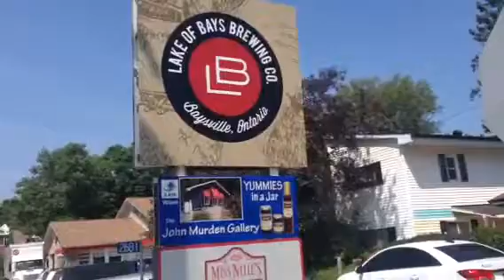Lake of Bays